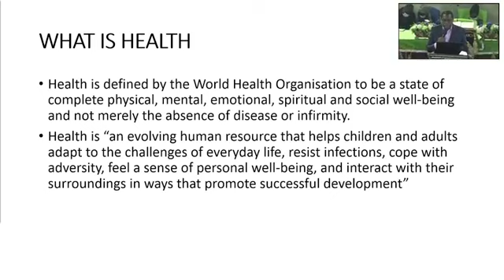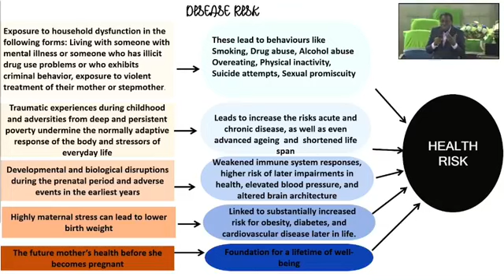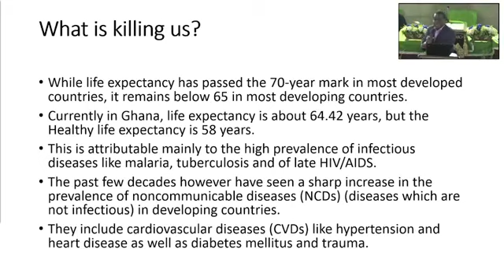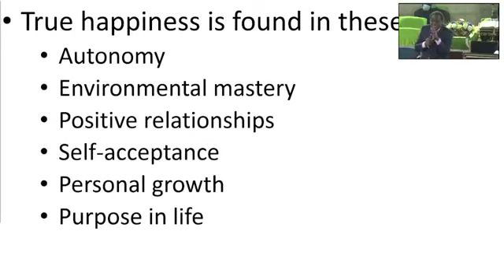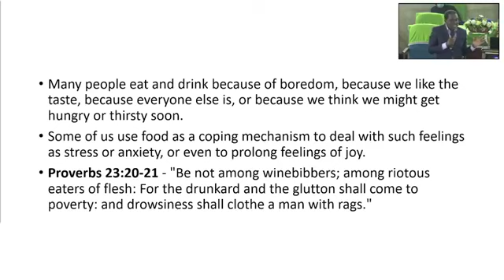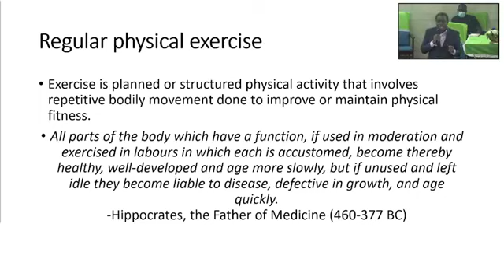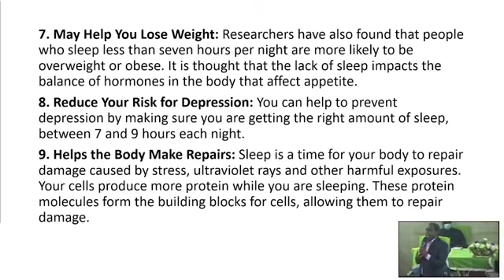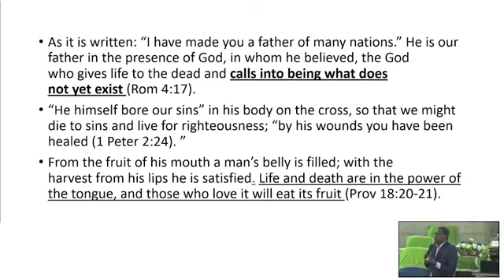OUR HEALTH IN OUR HANDS by Dr. Emmanuel M. Sowah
Health Sunday 2021 presentation